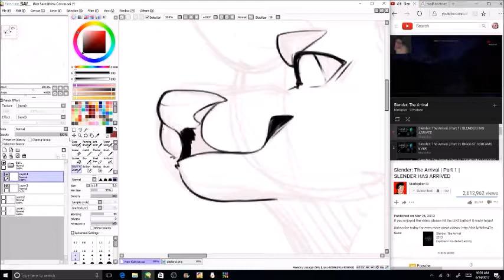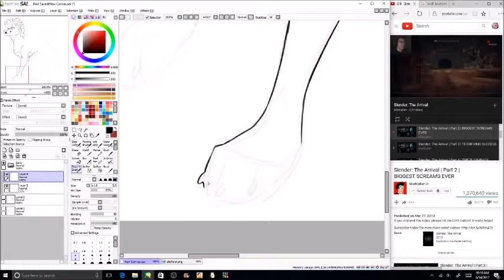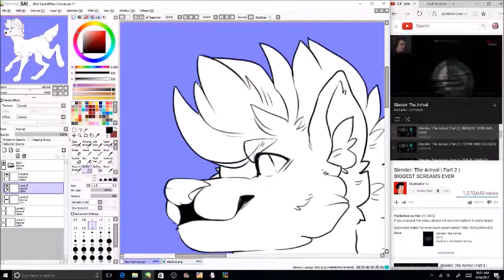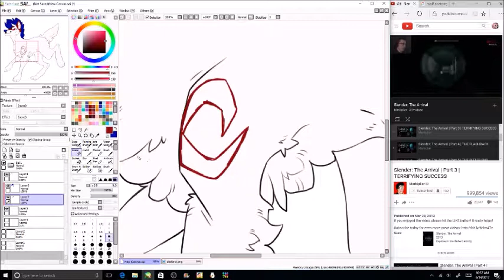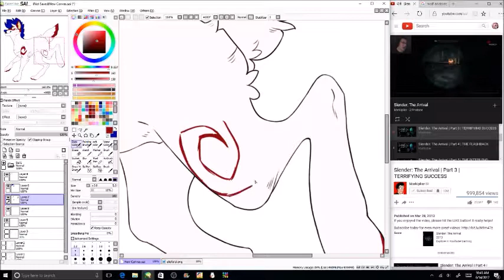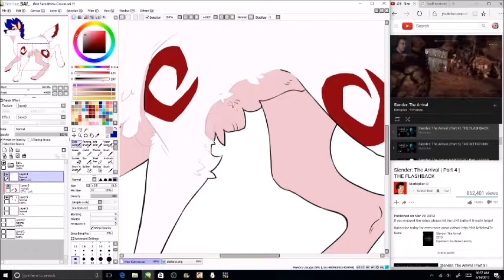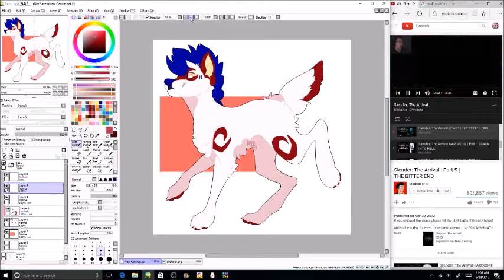Trit Trot [Speedpaint]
Owed art done for Eggmutt on Instagram

1. On & On- Cartoon

2. Way Back Home- Krys Talk & Cole Sipe

Video(s) that I'm watching belong to Markiplier!!